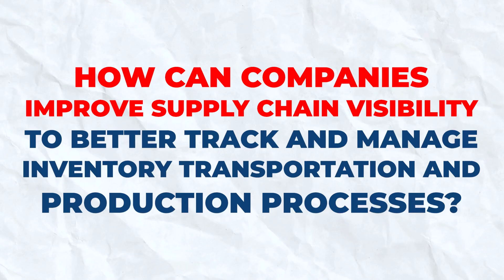How can Businesses Improve Visibility in their Supply Chains?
Managing Director of ISS Shipping, Zoran Ilic, provides his top tips for maximising visibility throughout the supply chain. ✅🚚

Zoran shares how ISS Shipping employs various tools and software to manage and track cargo and keep their clients up-to-date on where their goods are and when they can expect them. ⏰💻

Founded in 2009, ISS was established as a dynamic international shipping and freight forwarding company that emphasises personalised service and value for money. What initially started as a home-business with one employee has now expanded to a national company with partners all over the world. At ISS, our aim has always been to form strong relationships with our customers and provide nothing but the best service possible. We aim to operate as an extension of our customer’s business rather than a separate entity. Through our extensive international partnerships, we offer our clients a total logistics solution no matter where they are shipping to or from.